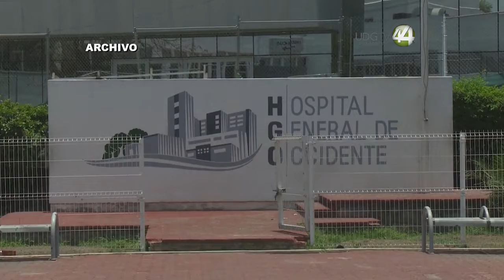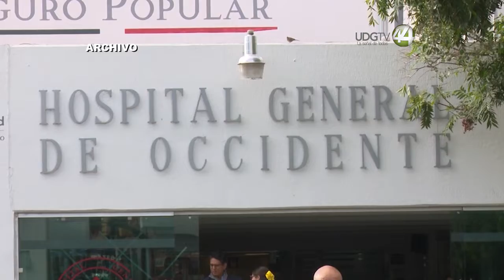Se deshabilitan quirófanos para dar mantenimiento luego de filtraciones por lluvia: OPDSSJ